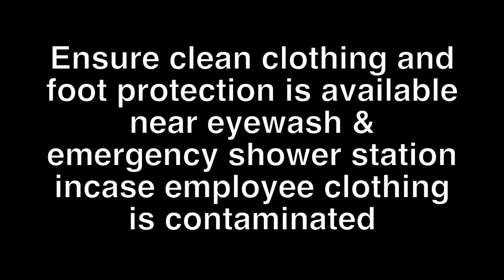Eyewash / Emergency Shower -Clothing Inspection Software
For more info on The Checker Inspection / Audit Software

for more information on our Inspection Solutions.

The Checker Software is a powerful solution that will help you reduce liability while increasing effi­ciency, safety, and compliance.

Inspecting is Smart Business